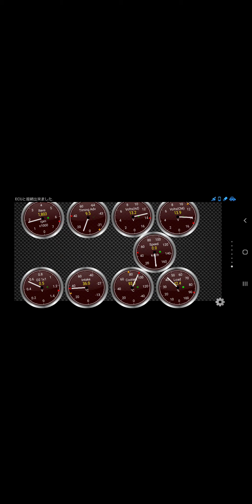原付にOBDⅡアダプター接続して走ってみた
平成28年排ガス規制後の原付なら自己診断用OBDⅡアダプター使えます